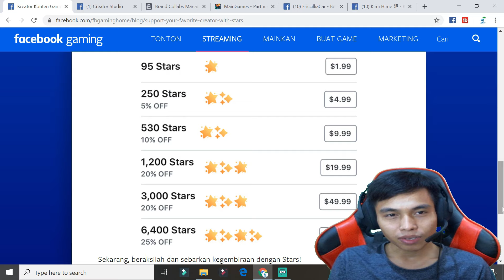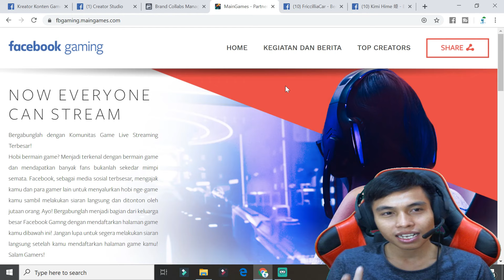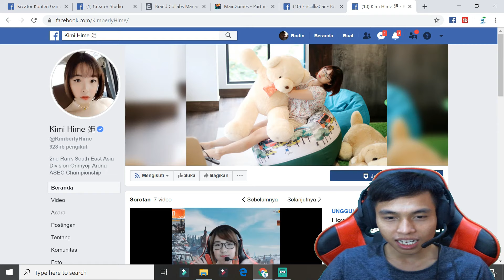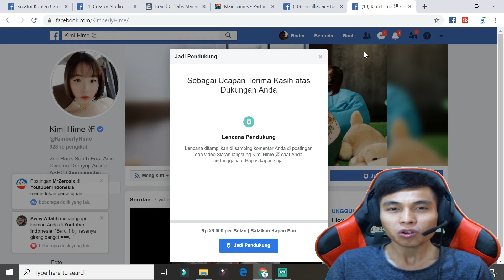Gaji Facebook Gaming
sumber uangnya darimana?
yuk kita bahas...